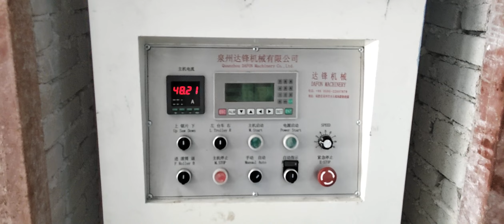Dafon machinery Kerbstone slicing machine and middle bridge cutter.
This machine line is mainly for cutting slab width above 50mm, the machine cut with 10-14pcs of blade at the same time which will dramatically increase cutting speed and overal output, daily capacity can reach 30-35m³/24h.The machine is widely used for kerbstone, roadside stone, cobblestone and tombstone etc.
Advantage:
1.Segments saving: machine use multi-blade cut at the same time, every down cut is about 3-5mm(depends on stone and segment), which save segments consuming.
2.Labor saving: the entire machine line only need one worker to attend to it, machine adopts rollers to transfer stone and sensors for automatic stop and operation.
3.Workshop space saving: compared to other cutting methods, the machine need only 12*5m space when producing same capacity.

Sam Tsang
Quanzhou Dafon Machinery Co., Ltd
Stone Machine & Diamond Tools Manufacturer
Hailian Industrial Zone, Shuitou, Nan'an, Fujian, China